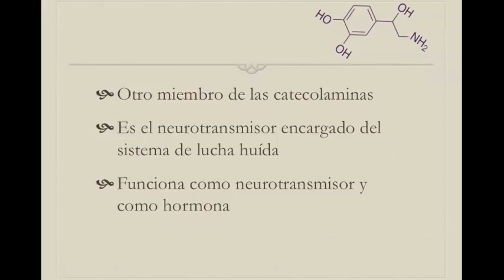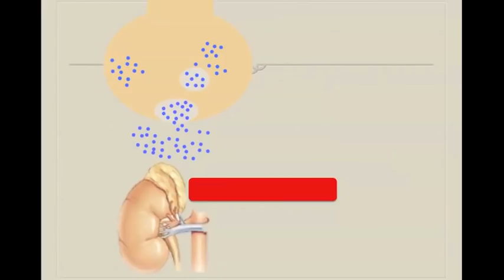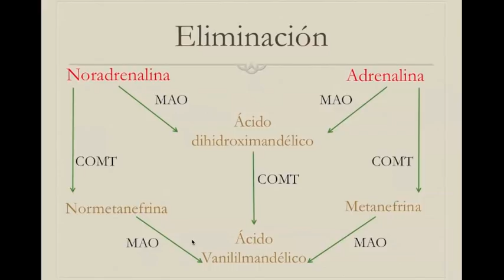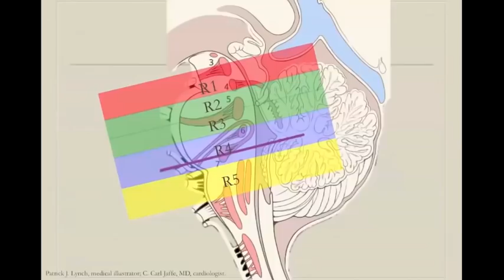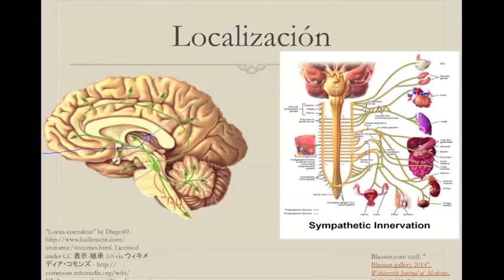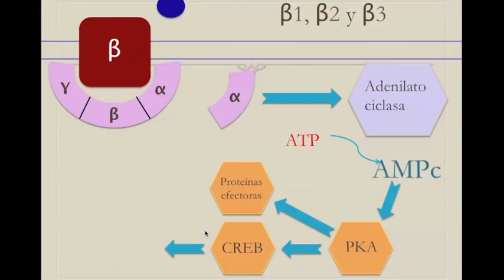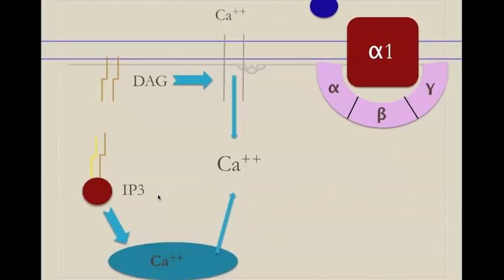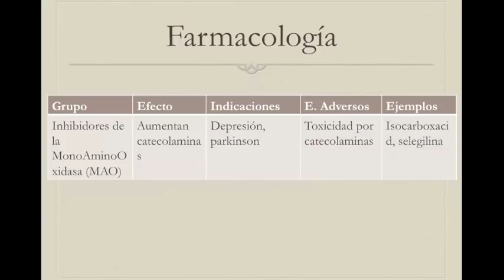Noradrenalina/ Adrenalina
Siguiendo con los neurotransmisores llamados catecolaminas, la noradrenalina es nuestra siguiente parada. Esta molécula, tan conocida por los llamados "fanáticos de la adrenalina" no sólo nos hace saltar de un avión con paracaídas, sino que también es la encargada de las "mariposas en el estómago" y las manos sudorosas cuando vemos a alguien que nos gusta. Además es el responsable de nuestro sistema de "Lucha/Huida" que nos permite enfrentarnos a situaciones extremas de supervivencia.
En la clase de hoy revisaremos la fisiología de esta sustancia esencial de nuestro cerebro.